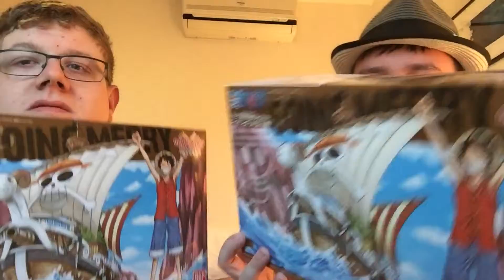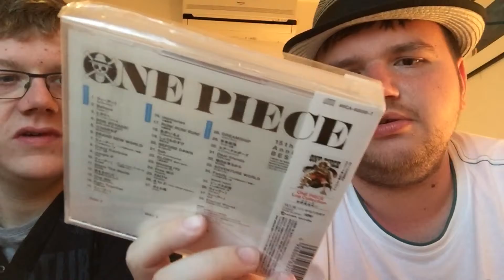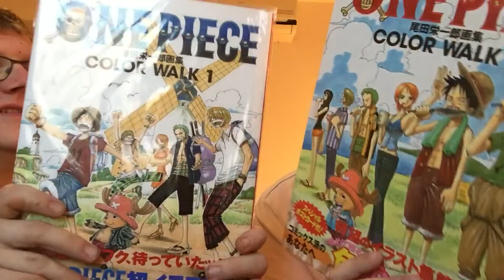Morning Talk #152 - 22.09.15 - Live aus Tokio